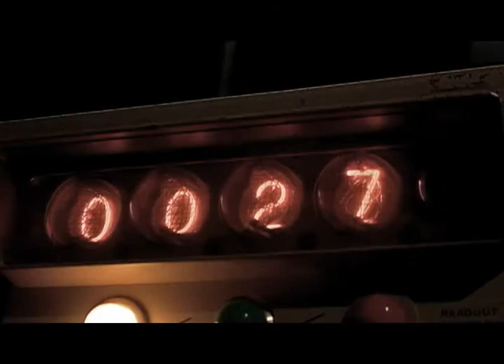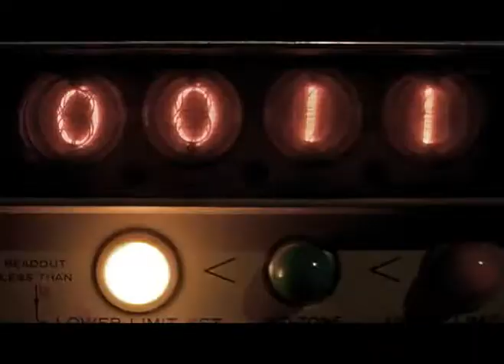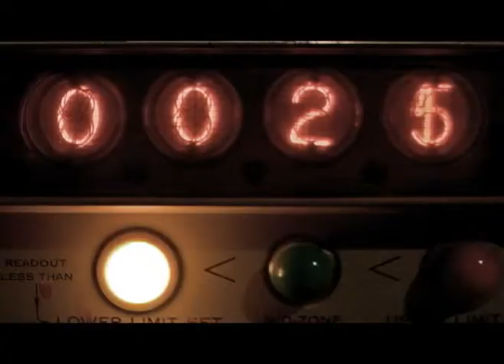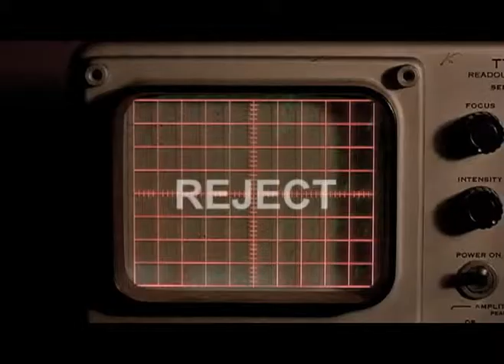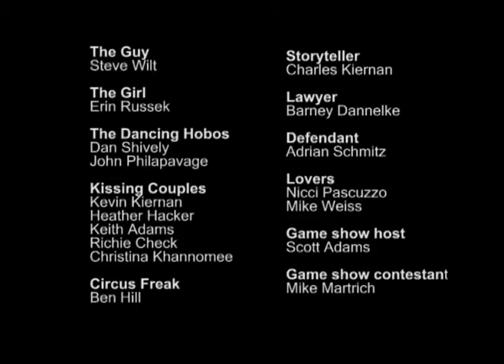kiss kiss for web